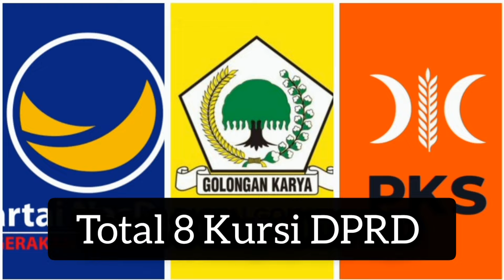INFO TERBARU! Pilkada Bengkulu Selatan 2024 Berpeluang 4 Calon! Ini Orangnya!